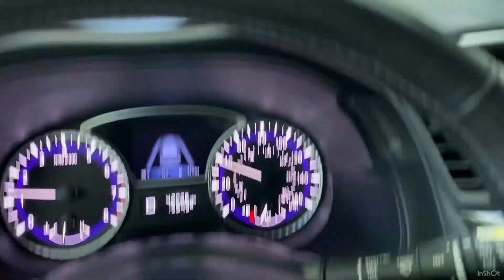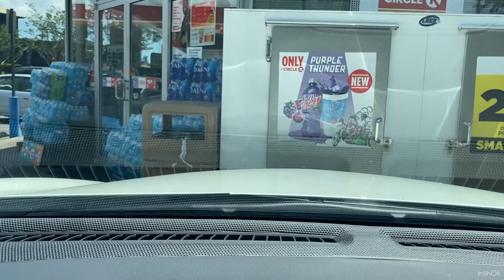WEEKDAY VLOG | DAY IN THE LIFE OF A SAHM | PARK DAY | NEVER SATISFIED + TEMPER TANTRUMS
Hey you guys!!! I hope you guys enjoyed this video.As a mom of 3 I have to keep the kiddos entertained and not always in the house so we decided to have a park day. I love to share with you guys ways you can make your day more simple and less stressful by just taking the kiddos to your neighborhood park. I also decided to stop the kids to get something cold and refreshing to make the ride home a little more peaceful and easy on us all… if you know what I mean.If you haven’t subscribed already,  we would love for you to join our little YT family!!!

XOXO,
BrittneyD.❤️